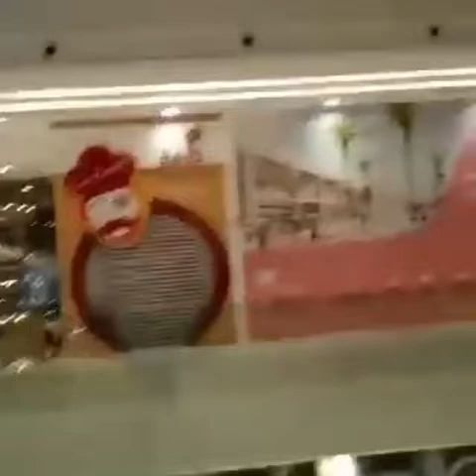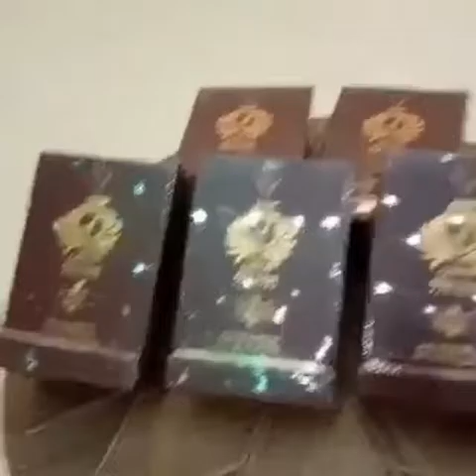my part 2 vlogs in Al Araimi boulevard mall tour w/my son haitham.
Created by InShot Vlogs mall tour @ al ariami boulevard.